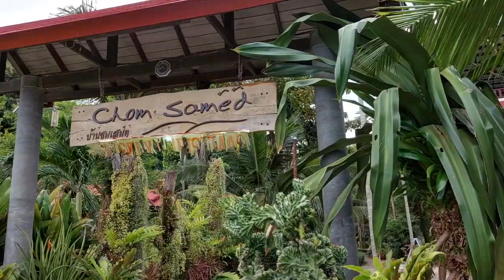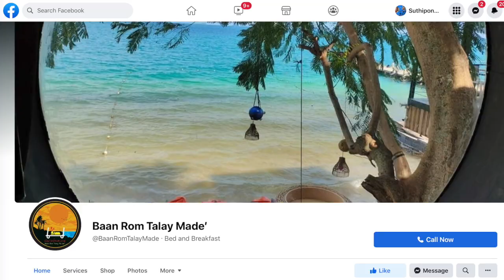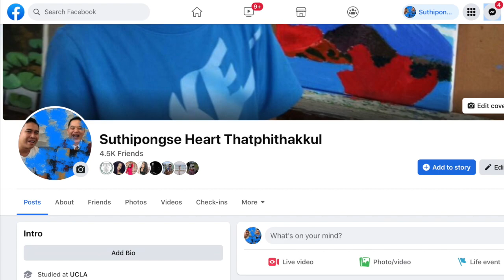EUC on Samed Island - day 1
the date of this clip was April 5, 2022 - not March 5